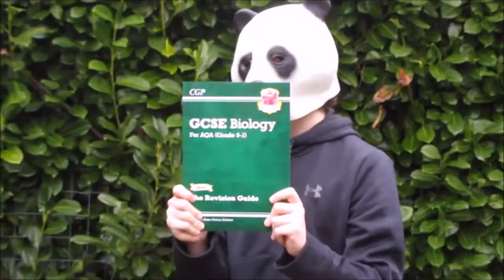Druids of the Heath - Gabriele oh Gabriele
The Druids are back, and this time we'll be giving you the musical life of one of sciences most influential men, Gabriele Falloppio.

Singing & Acting: Lil Hush, Biggie Scotch, Daddy Raddy, MC Sketterz and Fourteen Pence
Camera: Lil Gag